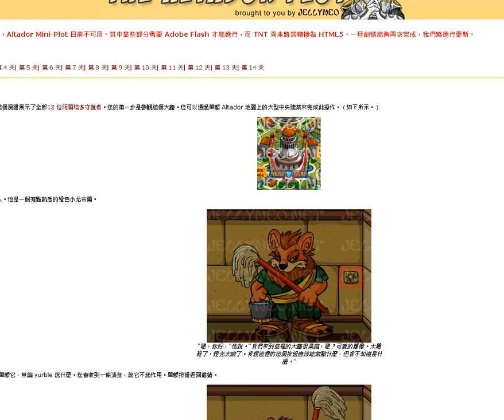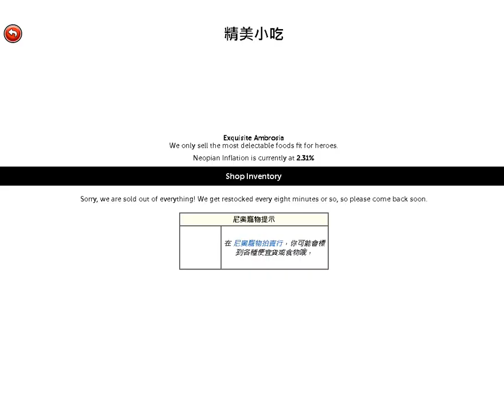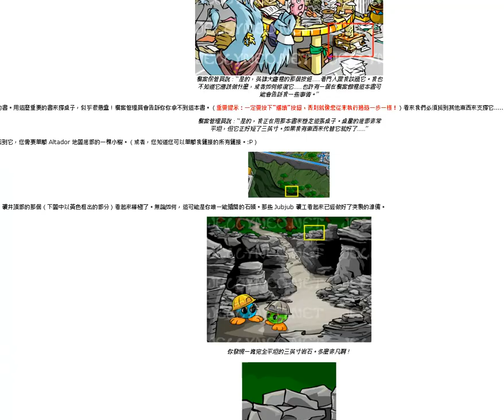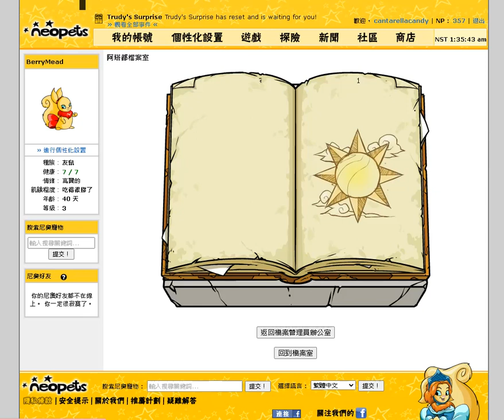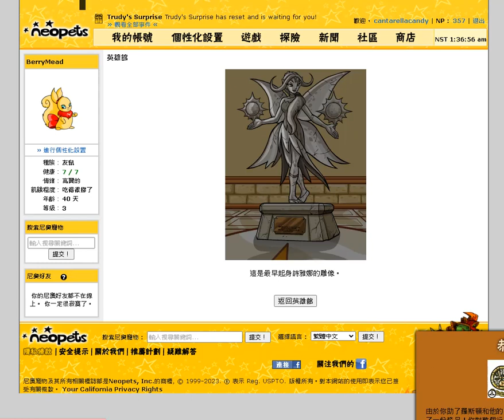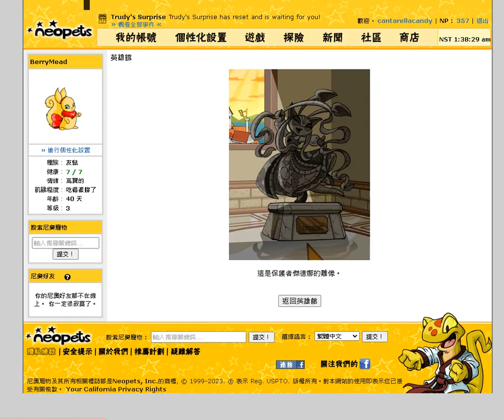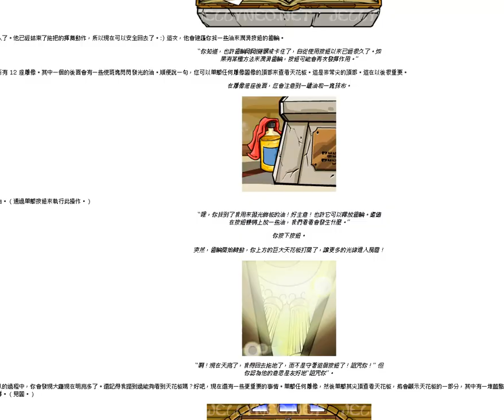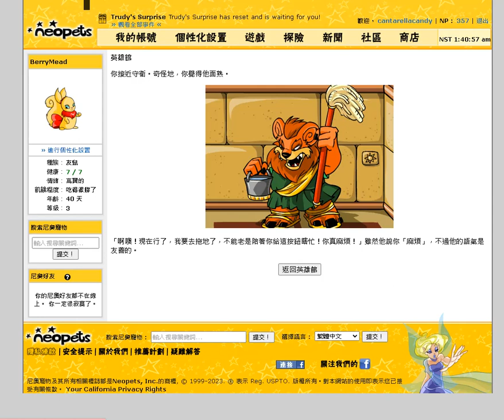Neopets尼奧寵物 AltadorPlot阿塔都劇情第一天 英雄館 檔案室 非常平坦採石場 Web Game 懷舊遊戲童年回憶 TikTokいもうとさまゆり💝魔女悠莉 日本語台湾嬢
🔯招財所得金額比貴賓購買商品的價值更多✨ 🔯巴哈姆特魔女悠莉神秘學
魔女茶會✡魔女悠莉「Neopets 尼奧寵物 遊戲與減重、睡眠、消暑魔法」2023/8/15(慢慢更新)
歌枠主播 いもうとさまゆり悠莉粉絲會 Line社群
🈵140人💎🦈東西進來賣💷吸億發大財🦎用不到的東西換成錢💷北中南新品二手網拍園遊會🌠社群交流✨

徵廠商：
💝繪師、模型師　💝服飾、飾品、珠寶、手作、半寶石、珠寶黏土飾品
請讓我們代理您的商品，請附上您的原始售價，意者請洽　經紀FB

喜歡這部短片想要贊助我們，歡迎下單魔女茶會的商品✨
魔女悠莉在每個商品上施加的魔法將使你得到意想不到的收穫✨

魔女茶會✡魔女悠莉「Neopets尼奧寵物超連結、2023年尼奧Flash攻略」9/23

Neopets尼奧寵物　AltadorPlot阿塔都劇情第一天　英雄館　非常平坦採石場　Web Game　懷舊遊戲童年回憶　TikTokいもうとさまゆり💝魔女悠莉　日本語台湾嬢